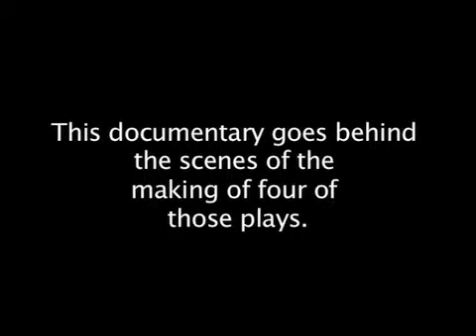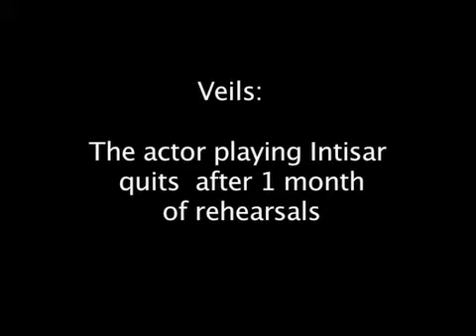Chicken Shawarma: OpeningTitle SMITH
Theatre Arabian Style